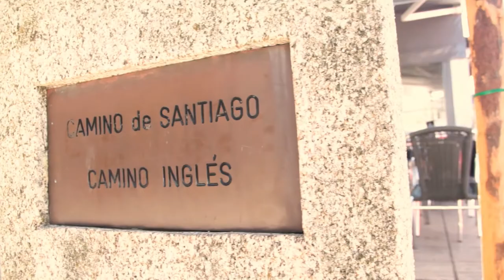Camiño Xacobeo - O Camiño Inglés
Vive veráns inolvidables a través do Camiño Inglés!